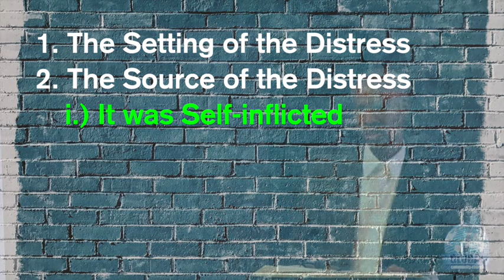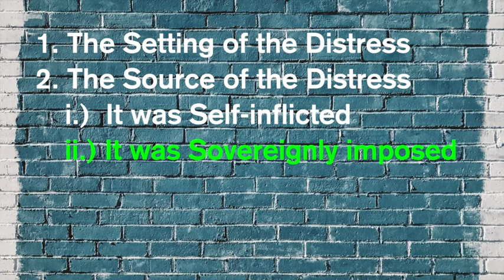Look at the Mess We are In Part 1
Pastor shares a message from Nehemiah chapter 1, taking us through the mess that the nation of Israel was in, then to rebuilding and restoring with a  comparison it to our nation today.